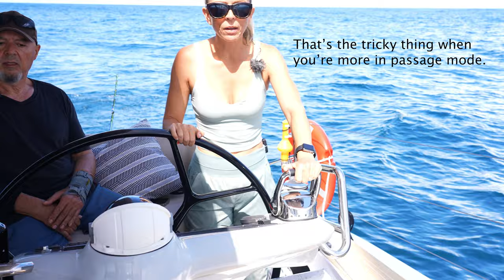ADVENTURES GONE WRONG: When Boat Life Takes a DANGEROUS TURN | Harbors Unknown Ep. 91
In boat life things can become dangerous in the blink of an eye. One moment you’re cruising along and the next your world is flipped upside down. Literally.
This week we’re leaving Bocas Del Toro where we’ve spent the past seven weeks and we’re heading back east, ultimately to Shelter Bay just outside the Panama Canal. Since we’re still without autopilot we’re hoping to stop at a stunning island called Escudo de Veraguas to break up the 130 nautical mile trip to our next destination. However, it’s totally exposed and we’ve been warned to stop only if the conditions are optimal, which this time of year is a rarity because the tradewinds have kicked up causing quite a bit of swell. Watch now to join us for some MIS-adventures.

A huge thank you to our Patrons, we are so grateful for your support!

If you're new here, Harbors Unknown is the story of two dreamers, Kristin & Fabio Potenti, & our dog Yoda. We're a small family living aboard our catamaran, Wanderlust, sailing to Harbors Unknown. Exploring the world, connecting with people and places through the local cuisine, and showing how great food can be cooked on a boat with limited space and resources. Seeking to balance the desire to explore and travel to beautiful, remote locations while leaving no footprint, minimizing the Hawthorne effect of the observers who change the environment she or he observes.

We hope to inspire people and showcase the possibility of living an alternative lifestyle that provides freedom and fulfillment, all while keeping it real. Sharing the trials and tribulations of living off-grid, acknowledging the discomfort of detoxing from the modern world, finding pleasure in the subtleties of nature and joy in simplicity. Attempting to understand what makes the world tick and tock but also trying to gain a deeper comprehension of ourselves and identify what will satisfy that hunger for further exploration, for purpose.  We have set off on our voyage sailing around the world, exploring the beautiful waters of South Florida, the Florida Keys, Bahamas, the US East Coast, and Panama.

Have you watched our other videos in Panama?

Start Watching from the Beginning!

TIMECODES
00:00-10:26 Sailing to Escudo de Veraguas
10:27-14:26 Catch and Cook
14:27-19:39 This Should Have Been Easy